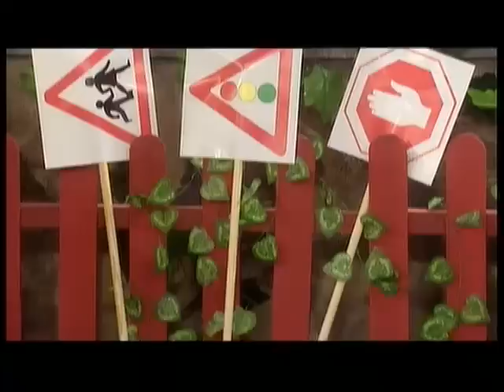המכולת של דוד חיים: פרק 3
זהירות בדרכים. דוד חיים מחליט לפתוח במכולת בית ספר לזהירות בדרכים. הוא רוצה ללמד זהירות את בובו ואת כל ילדי השכונה. אבל זה קשה מאד כשבסביבה נמצאים צמד השובבים, פנצ'ר וצ'ופצ'יק.